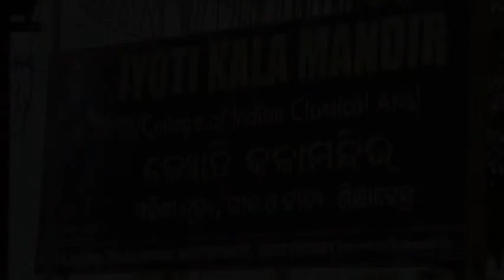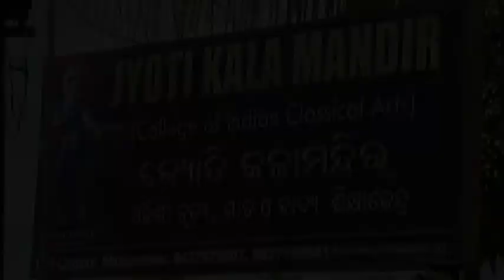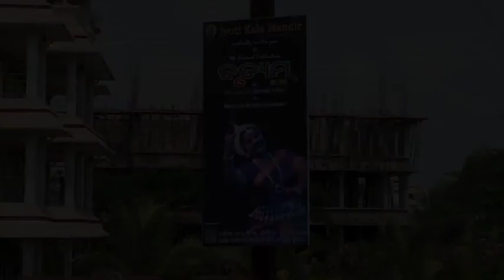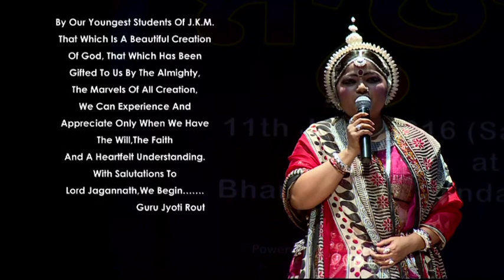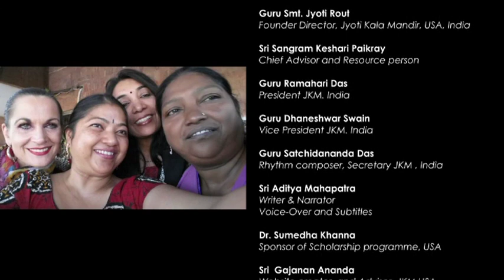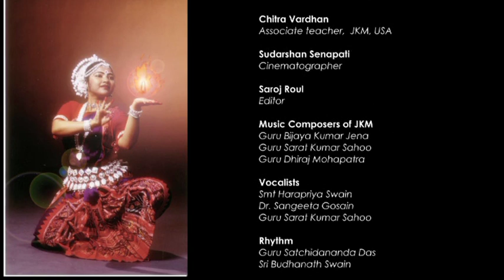Welcome to Jyoti Kala Mandir, Bhubaneswar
Jyoti Kala Mandir, is a leading Odissi dance school founded in the San Francisco Bay Area in 1993 by Odissi Guru Jyoti Rout. She established the Lingipur, Bhubanesar, Odisha, India branch in 2012 in order to serve her Mother Land and by re-invigorating this ancient art form and culture and offering it to under-privileged girls. You are welcome to join the JKM family.